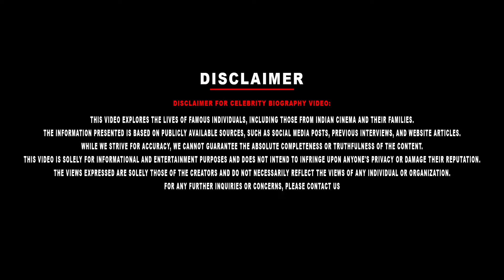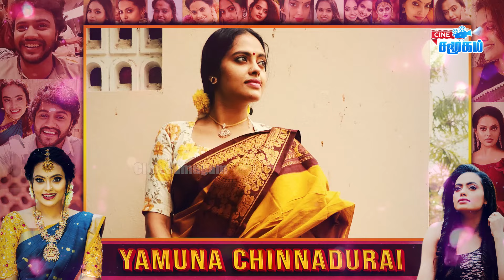Ranjith Sister Actress Yamuna Biography | Her Struggles, Marriage, Dad Demise & Sad Story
Ranjith Sister Actress Yamuna Chinnadurai Biography | Her Struggles, Marriage, Dad Demise & Sad Story